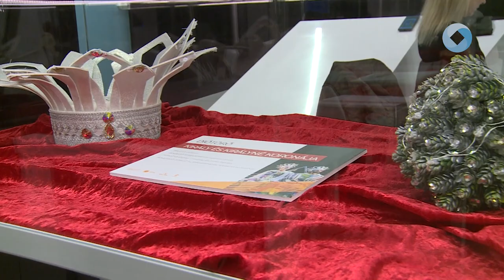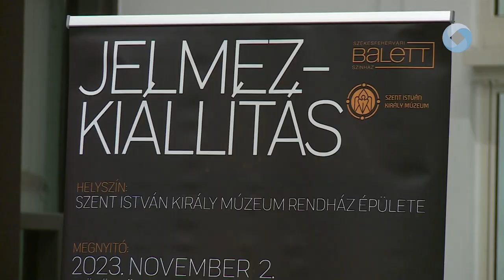BALETT JELMEZEK FELSŐFOKON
Ötödik születésnapját köszönti a Balett Színház. A jubileumon a Szent István Király Múzeumban kiállítás nyílt a társulat jelmezeiből.